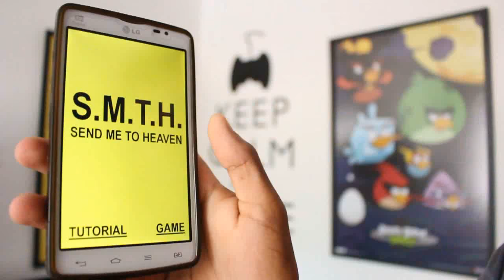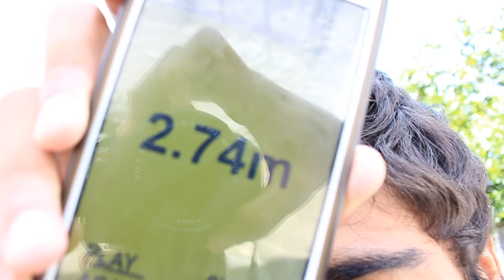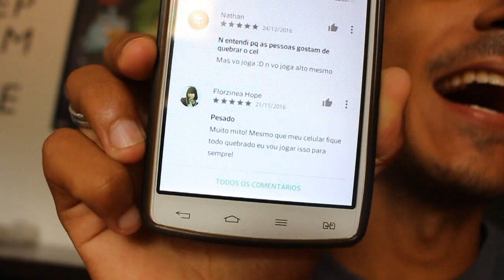NUNCA BAIXE ESSE JOGO NO SEU CELULAR!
Caixa Postal: 90795
Cep: 25620971
Nome: Jean Nunes de Oliveira Silva
Petrópolis - Rj